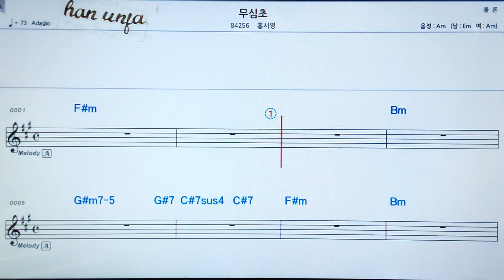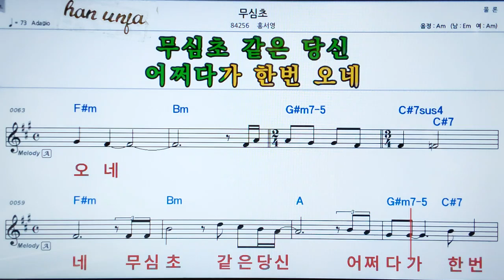💖무심초/홍서영 👍MR,가라오케 악보 코드 가사 ,Karaoke반주